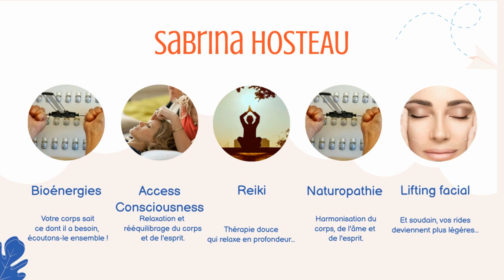Les principes de base de l’hygiénisme en naturopathie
L’hygiénisme en naturopathie est le troisième principe fondamental de la naturopathie qui consiste à s’occuper de soi-même et à adopter des pratiques saines pour favoriser l’auto-guérison. Ce principe prend en compte non seulement la santé physique, mais aussi la santé émotionnelle et spirituelle.